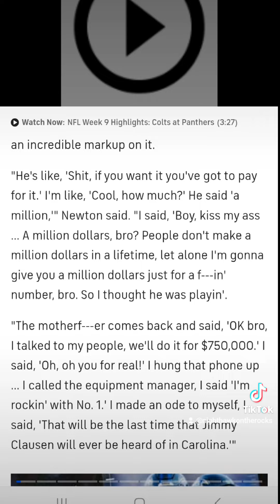Jimmy Clausen Tried To Charge Cam Newton 1 Million Dollars for Number 2 Jersey